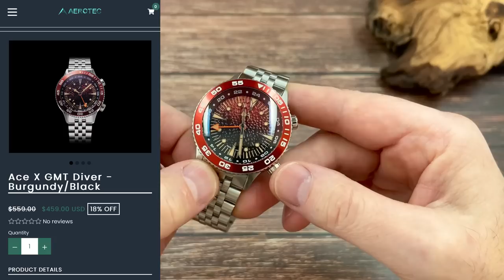A True Diver GMT With An INCREDIBLE Dial!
In this video I review the Areotec Ace X GMT.

Here is a link to the watch featured in this video.

Today I was wearing this -

ilikewatches.net

My ebay store where I sell lightly used modern watches to fund the purchase of more watches to review!

Here is my Go Fund Me called Watches 4 Kids. I am raising money to buy disadvantaged kids watches as well as meeting these children to talk to them about watches and YouTube.

Tools
Caseback Press
General Tool Kit
Bezel Remover
Hand Press
Dial Holder
Dial Protector
Pressure Tester
Caseback remover
Light Box 50cm

Watch Stands & Storage
Metal Watch Stand
10 Watch Box

"GARYSMWATCH" for $5 off orders over $60

Check this out, Jomashop have set up an ILW page listing my favourite watches available from Jomashop.

WHY I OFTEN DON'T MENTION OTHER BRANDS IN MY VIDEOS.
You may have noticed that I often don't mention the original brands that watches I am reviewing pay homage to. This is very intentional and not meant to offend you or the original brands. I lost my first channel in October 2020 which I had spent 9 months growing and invested a significant amount of money in simply because I had mentioned the original brands in some of my videos. There are people who try to use YouTubes lack of understanding when it comes to the difference between homage watches and fake watches to attack other channels and their owners and sadly I fell foul of this in 2020. This channel was also attacked recently and YouTube deleted content simply because I had said 'subby homage' and 'Rolex homage' in two videos despite the watches in the videos being perfectly legal homage watches. Please understand that I can not afford to risk my channel so I will no longer be mentioning other brands when reviewing homage watches.

HERE ARE SOME MORE USEFUL LINKS!
ilike_watches_
James Instagram (Exciton watch designer)
JF_watches_99
Harvey at Parkland Printing & Graphics (official printer for the Exciton project)

Publication, reproduction or distribution of this film or any part of this film by any means whatsoever - including without limitation electronic transmission via internet or e-mail, or re-uploading existing videos & re-uploading such material on any website anywhere in the world — is strictly prohibited without the prior written consent of the channel owner.

DEAR YOUTUBE AND VIEWERS!

The watches in this video are originals or homages. These are not fakes or counterfeit. They are perfectly legal and anyone who reports this channel to YouTube for the promotion or selling of fake or counterfeit products is doing so knowing that this channel is not breaking any of the terms and conditions stipulated by YouTube.

Any music used in this video is owned by YouTube and I am also legally entitled to use it. The pictures are my own or I have obtained legally with permission for commercial use.

I have been careful with my use of any trade marked terms in this video relating to any other watches. None of the watches have other brands trademarked terms displayed on them. I have not breached any trademark laws.

Homage watches are legal as long as they do not carry the name or trademarked terms or names of the original maker which no watches in this video do.

Gary
I Like Watches